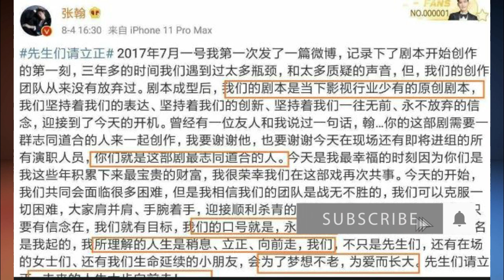Zhang Han expressed his heartfelt words: What’s yours is yours, listen carefully to your inner voic